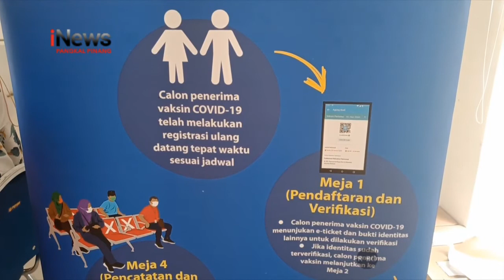DINAS KESEHATAN BANGKA TENGAH SALURKAN 4 000 VAKSIN BAGI MASYARAKAT